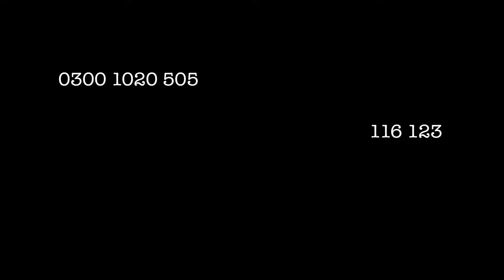Rob Kenney - Post Trauma (Mental Health)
Official Video of Rob Kenney's latest release 'Post Trauma' touching on mental health.